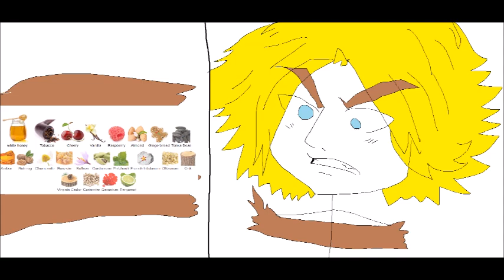By Kilian Paris Back to Black fragrance review... WORTH THE HYPE? Compliment machine??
As usual generally speaking I would suggest getting a travel refill if you want the fragrance to save money unless the bottle is super important to you.

Is it worth the hype? Imo no.. Nice fragrance though and worth checking out if you are looking for a big honey bomb of a fragrance.  For what its worth as well it is a fragrance I have worn a fair amount of in public throughout the years and done taste testing with girls randomly, and I would just say its decent compliment getting in the grand scheme of things.. Dont think its a top one for me personally but certainly I have pulled compliments with it but be warned, many girls who like it did tell me I just smelled like good baby powder.